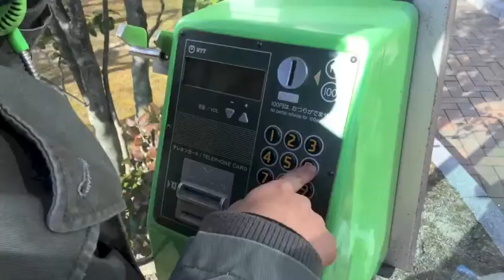オシャレ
寒い？そんなことない、ふふっと心あったまる作品に仕上げました。